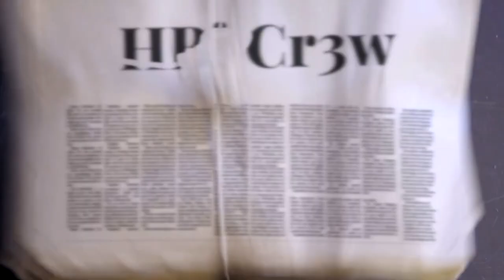Womanly Delight Productions presents Unordinary Occurrence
Womanly Delight Productions presents Unordinary Occurrence. We are celebrating our sister in the Coffy Talk family and the completion of her short film Unordinary Occurrence. Visit her site at womanlydelight.com to watch the short film, and share your own work with writer and producer Nsenga Wilson.

Coffy TV is sister to Coffy Talk Radio, powered by LE Radio and enhanced by Coffy Box Productions and Coffy TV Videos. The Coffy Network was developed by the Georgia nonprofit organization Holter Intellectual Property, Inc. for the advancement of our communications initiatives. Here you can enjoy a variety of podcasts from members of The HIP Team. If you would like to share your content with our growing audience, please join the Coffy Talk Private Community at coffytalk.com and slide into the Coffy Talk Radio Circle.